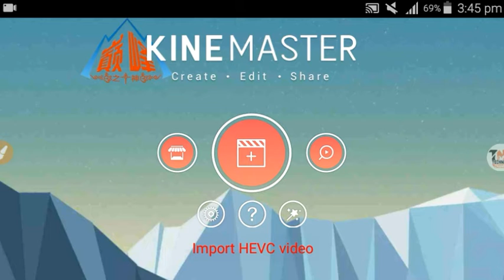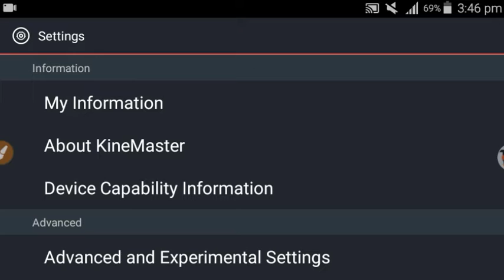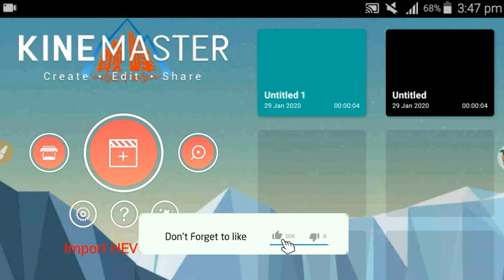Kinemaster Media Layer Problem Slove 🔥2020|Kinemaster Ma Media Layer ka option Nhi Arha 2022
Hi guys.

Hello guy.Aj ki video ma  Main Ap ko bato ga  k ap kinemaster ma media layer ka option nhi a raha.or ap kase media ka option la sakte .video ko complete watch kare.

Your Queries.
Kinemaster Media Layer problem slove
Kinemaster Media Layer problem slove 2020
How to remove Kinemaster Media Layer
How to remove media layer
Kinemaster ma media ka option nhi a raha
Kinemaster Media option
Kinemaster Media Layer not show
Media layer kinemaster option problem
How to remove Kinemaster watermark 2020
How to remove Kinemaster logo on cast 2020
How to remove watermark Kinemaster on video
How to change watermark Kinemaster
How to remove Kinemaster background pic
How to remove free watermark Kinemaster 2020
How to free remove watermark Kinemaster pro  remove watermark 2020
Kinemaster download without watermark 2020
Kinemaster pro X download 2020
Kinemaster Pro version download 20 20
Kinemaster New version Update 2020
Kinemaster new rad colour download
Kinemaster watermark remove 2020
Kinemaster Pro X mode 2020
Kinemaster all new update version
Kinemaster rad without watermark
Kinemaster black remove background
Kinemaster make status Kinemaster pro
black download apk kinemaster
Bast version download Kinemaster
pro unlock watermark
Kinemaster black pro
Kinemaster new rad version update
Kinemaster new update
Kinemaster green screen background
Kinemaster HD wathsapp make status
Kinemaster remove watermark
Kinemaster Bast android
Kinemaster new update features

Blogger

Blogger